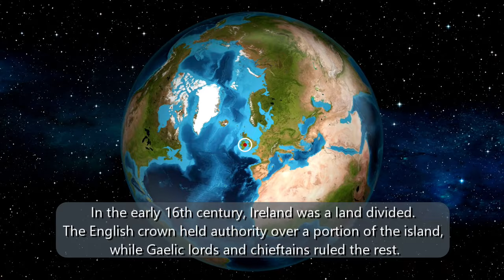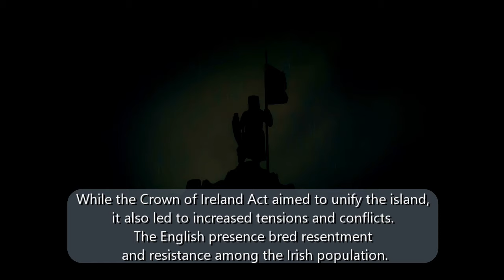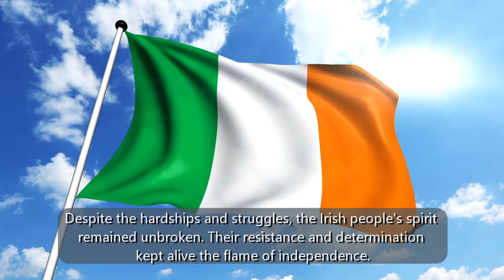Henry VIII and the Crown of Ireland Act of 1542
On June 18, 1542, the Parliament of Ireland passed the Crown of Ireland Act which created the title of "King of Ireland" which was bestowed to the King of England and his heirs and successors. This video reviews the cultural conflicts and other aspects of the passage of the act.